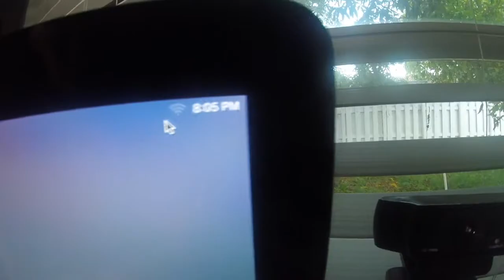FINALLY... BETTER INTERNET | VLOG #19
WE FINALLY GOT BETTER INTERNET!